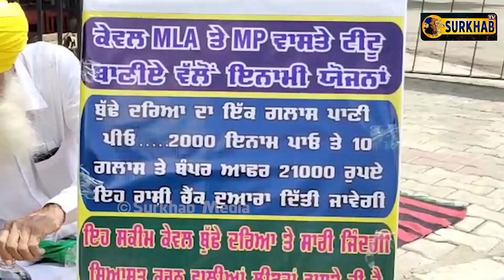ਪ੍ਰਤੀ ਗਿਲਾਸ 2000 ਰੁਪਏ ਦਿੱਤੇ ਜਾਣਗੇ ਜਿਹੜਾ MP ਜਾਂ MLA ਬੁੱਢੇ ਨਾਲੇ ਦਾ ਇਹ ਪਾਣੀ ਪੀਵੇਗਾ